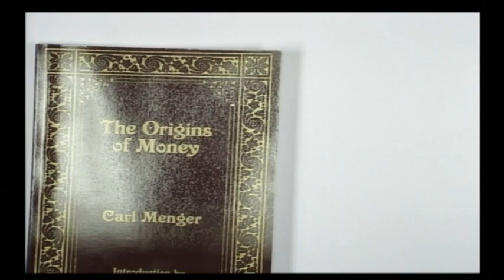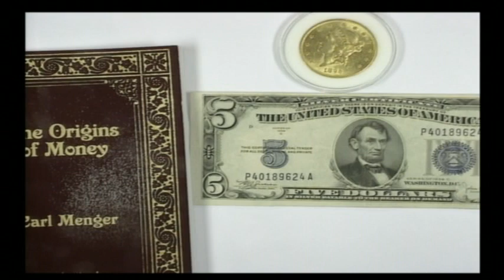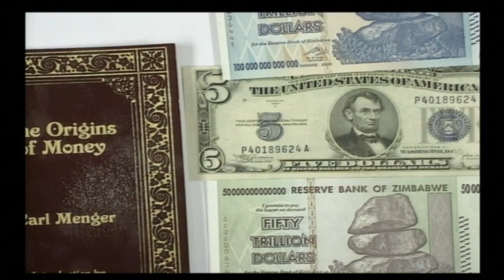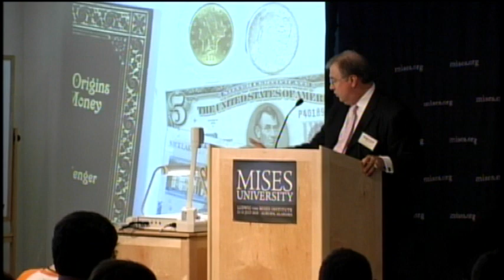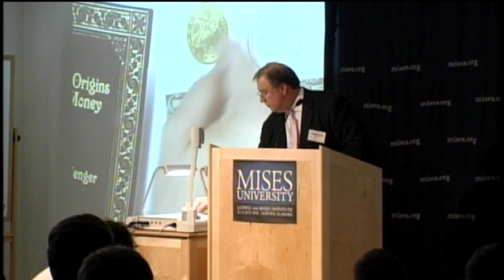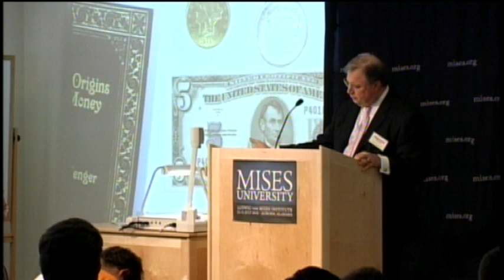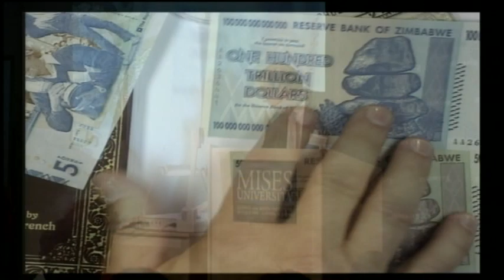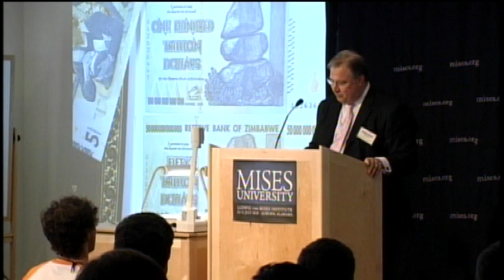The Origin and Nature of Money | Douglas E. French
Presented by Doug French at the 2010 Mises University.